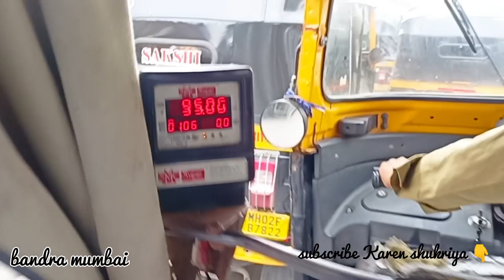aj ham mombai bandra gumna gaya tha bandra is the tourist place of Mumbai 🌹 plz Subscribe karo 👇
ASLAMUALIKUM FRIENDS 💖

❤️❥❥═══Chaudry shakeel truck vlogs

. . . . . . . . . . . . . . . . JAZAK ALLAH ❤. . . . . . . . . . . . . . .